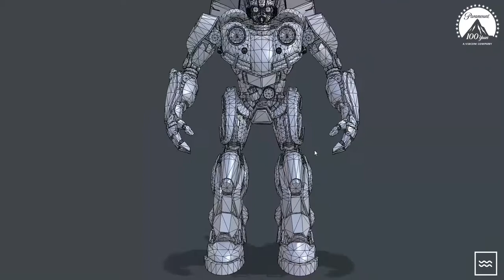Bumblebee Marmoset Viewer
This model has been created for Snapchat lens (Lens Studio engine). So it should be low-poly enough and only 2k texture resolution. Right now you see 4k though.

3d modeling & texturing by Andrey Vivchar